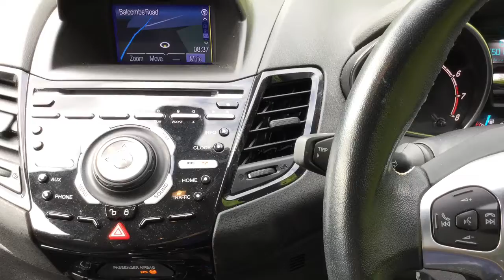Taylors Pitstop Garage, nr Crawley West Sussex